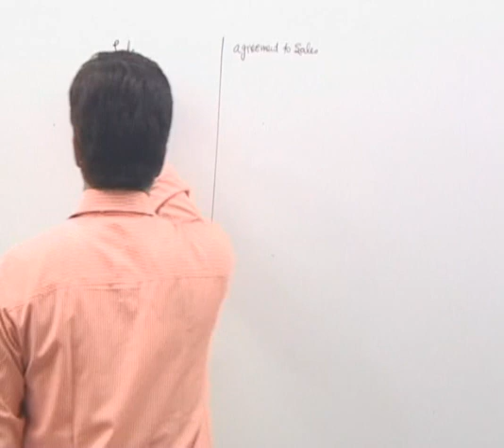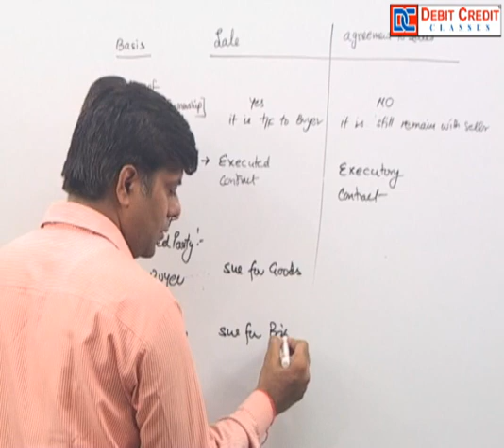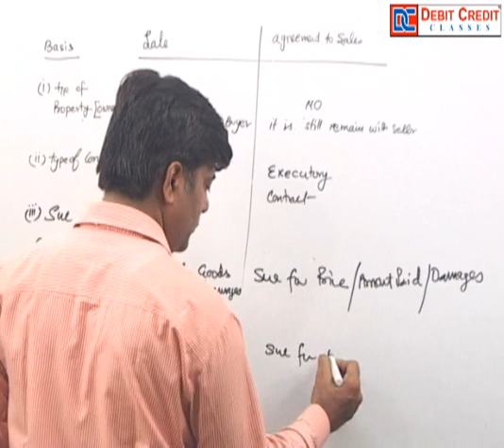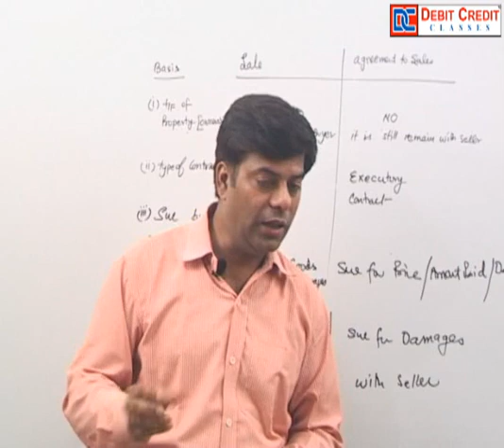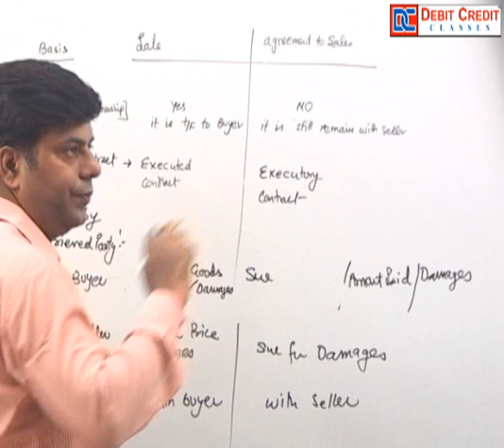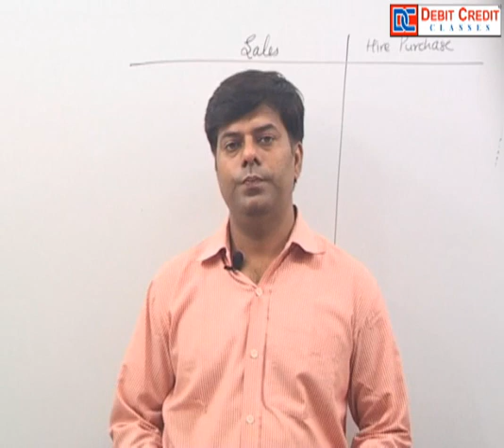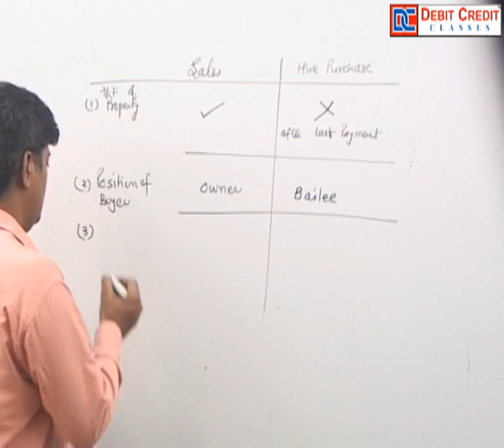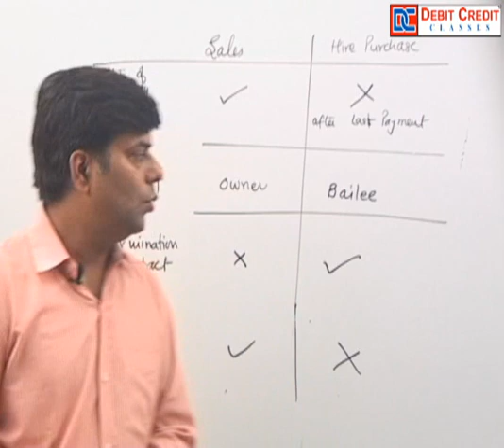SALE OF GOODS ACT LECTURE NO 2